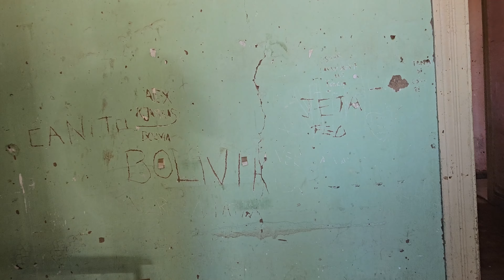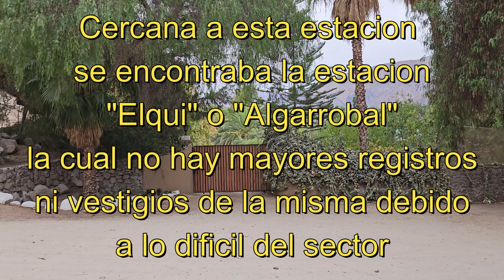Ramal La Serena-Rivadavia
🔵🟠 ViaSurNet🟠🔵©️
📍La Serena-Rivadavia
🚂 N/A
📆 Abril 2024
ℹ️ Red Central Norte / FCN / Ferronor

Video sobre el ramal de La Serena a Rivadavia, su trazado y estaciones.